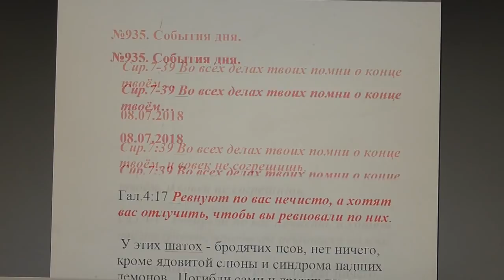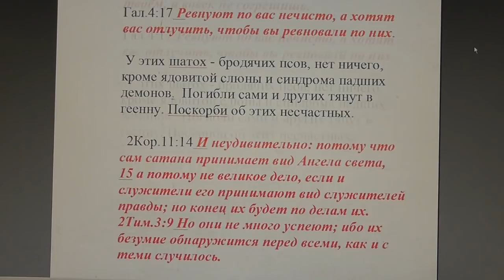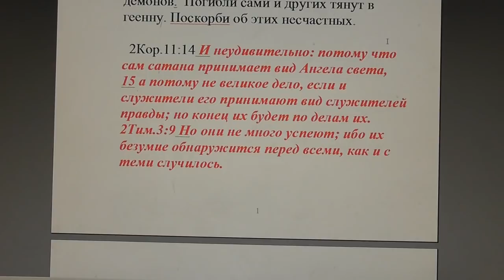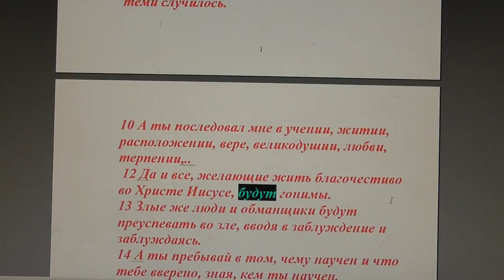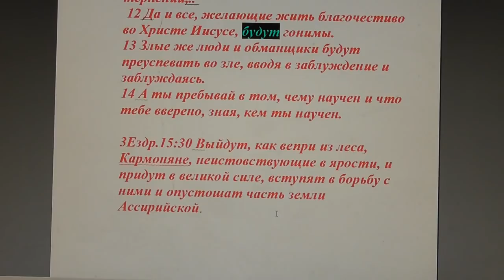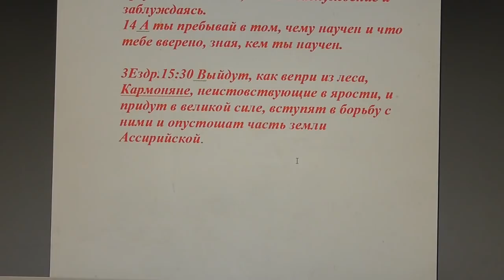№935. События дня. Сир. 7:39 Во всех делах твоих помни о конце твоём… 08. 07. 2018